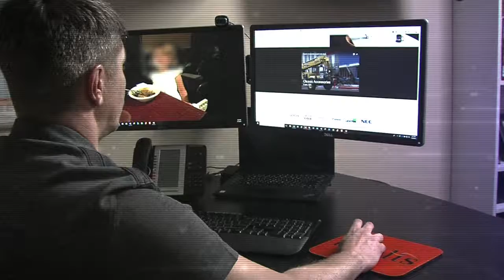Cybersecurity Training for Senior Managers & Executives - Fidelis Senior Management Training (FiSMT)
Employee Security Training Service - The best way to minimize the potential risk of a data breach is to educate your employees! Training your employees on cybersecurity best practices and how to recognize possible threats, is the first step in implementing a robust data security strategy.

Fidelis Senior Management Training (FiSMT)
*Personalized, in-person, focused security training for executives and senior management
*Tailored content and format to increase leadership awareness and understanding of security risks
*Developed to align leadership toward the goal of reducing risks to the organization
*Examples of phishing emails & phishing websites
*Discussion about data breaches, data breach prevention, disaster recovery, and backups, responding to a data breach, and more